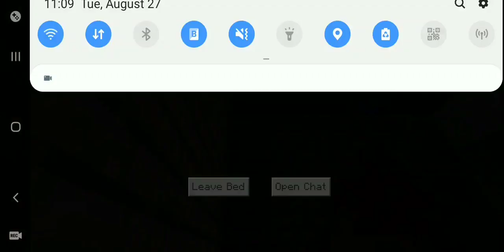Minecraft EP1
Why not